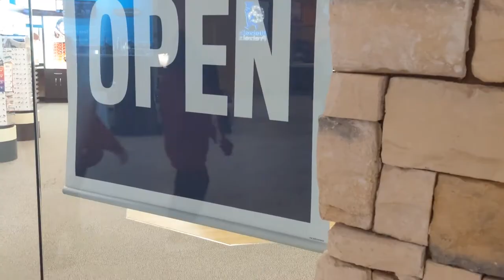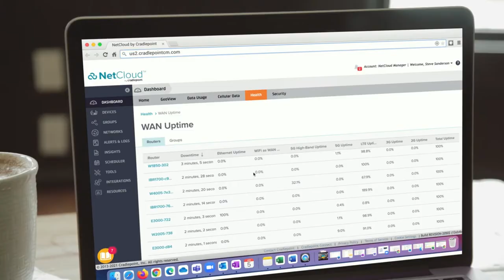Libertad para conectar la empresa, en cualquier lugar | WWAN | Cradlepoint